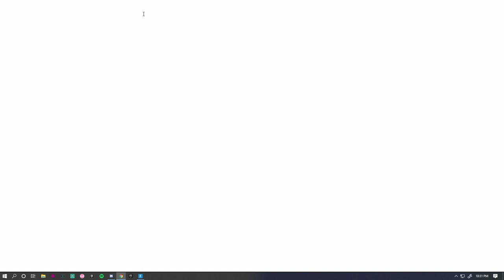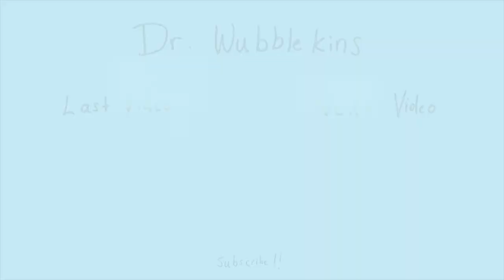Dr. Wubblekins and HighSky create some HIGH QUALITY Fortnite Content!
Don't miss a video! click the 🔔Bell to get notified when the channel has fresh content!

Have fun. Be nice to each other and please do not share any personal information in the  or comments.